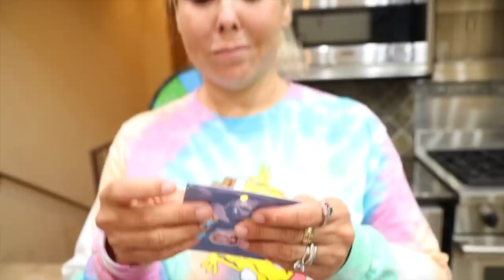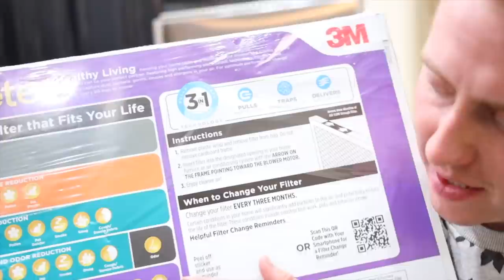MAKING DIY MASKS $1 VS $200 CHALLENGE!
We Currently have limited stock so make sure you get yours before it runs out.

DOWNLOAD FREE FROM APP STORE:
SLIMEATORY APP: